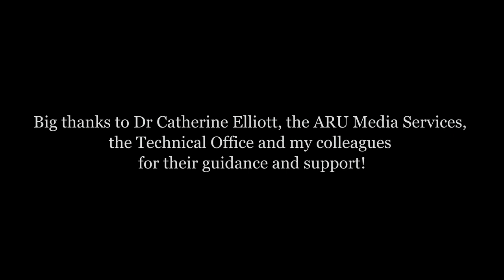Helen Martino Ceramics | Cambridge Artisans | 2019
Based in Cambridge, ceramicist and artist Helen Martino has been creating with ceramics for over 50 years. Initially trained as a function potter and designer, she has shifted her focus on ceramic sculpture, exploring 'the tension between form, surface, imagination and communication'. Largely inspired by silent films and Mogul and Persian miniature paintings, Helen's unique pieces "embody a sense of narrative" and explore human body language, gestures and communication, playing with shadows, shapes and patterns.

'Cambridge Artisans' is a series of short documentary films, exploring the art and work of independent artisans in Cambridgeshire and their importance in our society. Produced and directed by Assem Nugumanova at ARU (2019).